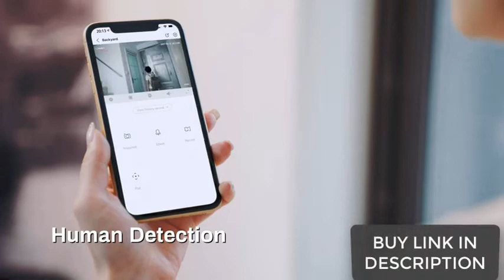SECURITY CAMERA|WiFi Camera (2.4G Only) |KIDS Security Camera2021|AMAZON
quickly finds human targets and immediately sends a notification to you. Smart Tracking function makes the camera follows moving objects, records real-time videos, and sends instant alerts to you. Scare unwelcome strangers away with a built-in siren